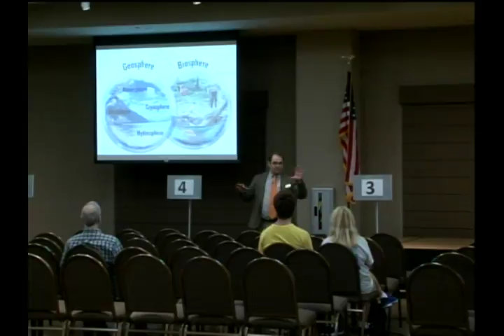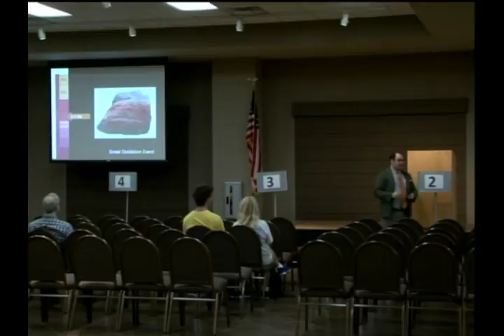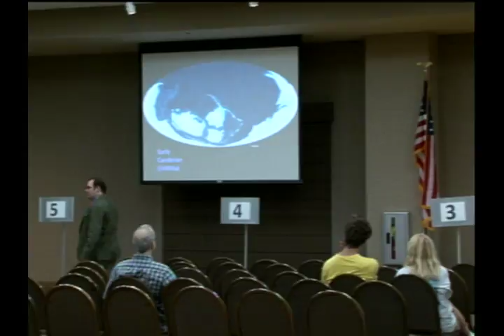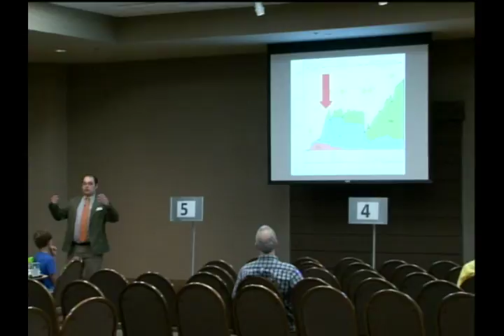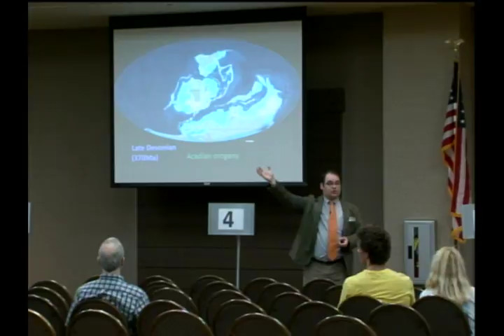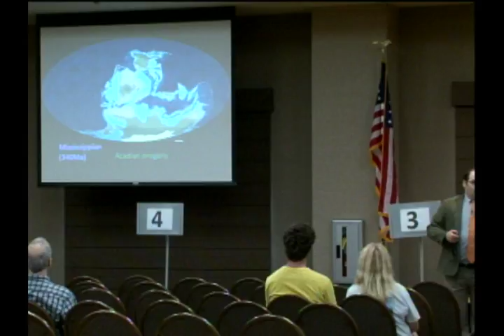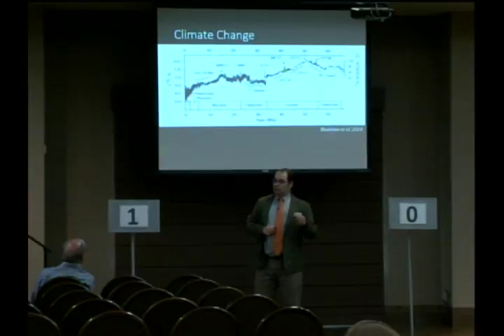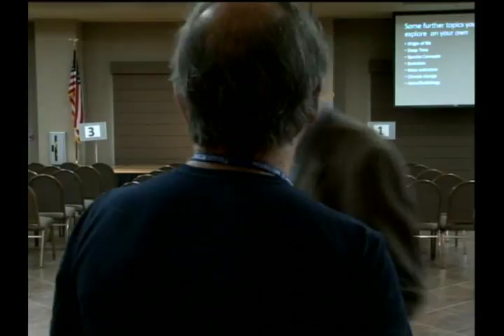Tellus Museum Live Stream